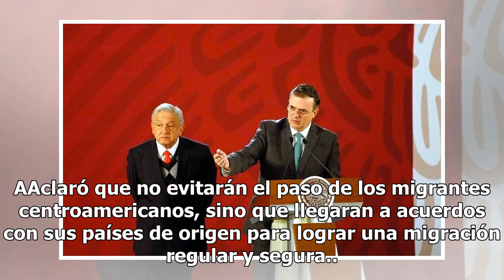México no será tercer país seguro: SRE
Tras reiterar que México no firmará ningún tratado con Estados Unidos para convertirse en el tercer país seguro, el secretario de Relaciones Exteriores, Marcelo Ebrard, refrendó la promesa del gobierno federal de no reportar a los migrantes que soliciten asilo en nuestro territorio. No se plantea la...